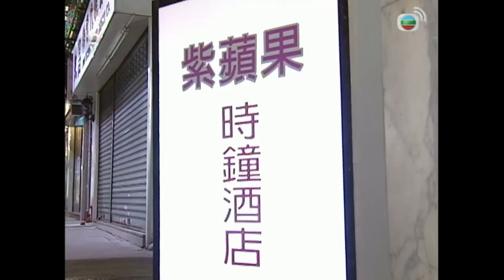TVB Tình Đã Vội Bay tập 10/20 | Thẩm Điện Hà, Giang Hoa, Hướng Hải Lam | TVB 2001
Phim TVB Tình Đã Vội Bay (The Stamp Of Love)
Diễn viên: Thẩm Điện Hà | Giang Hoa | Hướng Hải Lam | Lưu Đan | Tào Chúng | Lư Khánh Huy | An Đức Tôn | Tuyển tập TVB đặc sắc

✨Nội dung phim: Tô Mỹ Kim vì muốn thay đổi cuộc sống cho gia đình mà quyết định lấy một người công nhân làm tại bến cảng Hong Kong là Lưu Phong Vân. Nào ngờ vào ngày làm thủ tục đăng ký kết hôn, Phong Vân lại đột tử vì bệnh tim, Mỹ Kim đành phải một mình xoay sở tìm cách tồn tại ở nơi đất khách quê người. Về sau Mỹ Kim xin được việc làm nhưng luôn gặp rắc rối với oan gia Tiểu Ngọc. Mặt khác, khi Mỹ Kim muốn cùng bạn trai Tống Hán Văn ổn định cuộc sống thì anh lại bị công ty sa thải, bỏ đi không từ biệt khiến cô một lần nữa lại đơn côi giữa dòng đời.